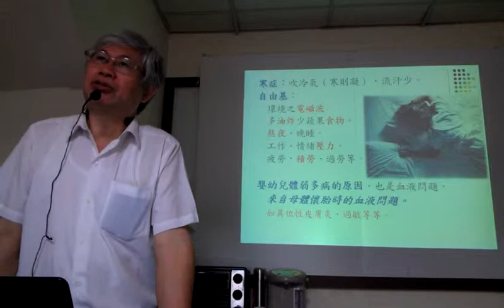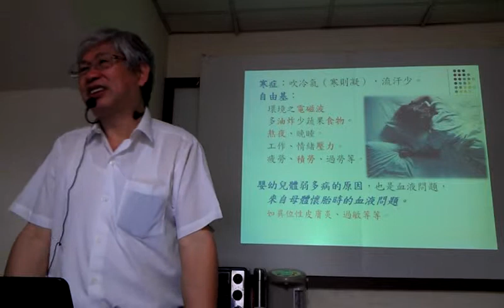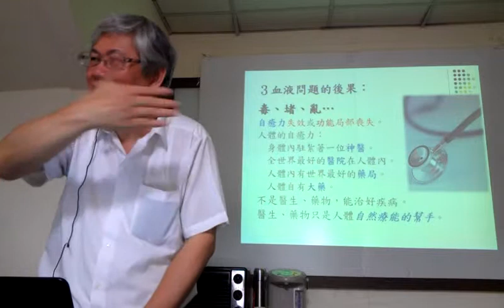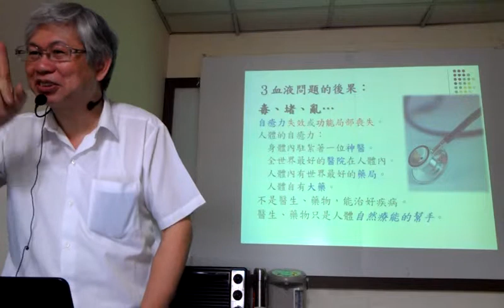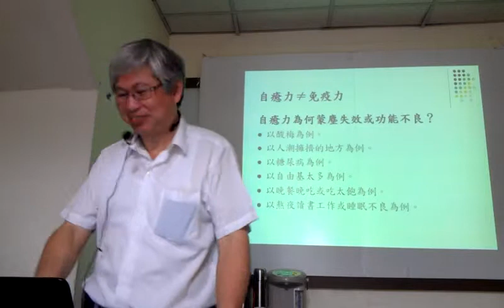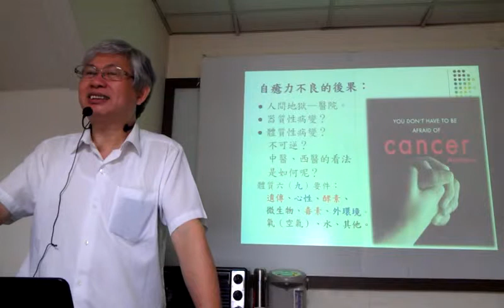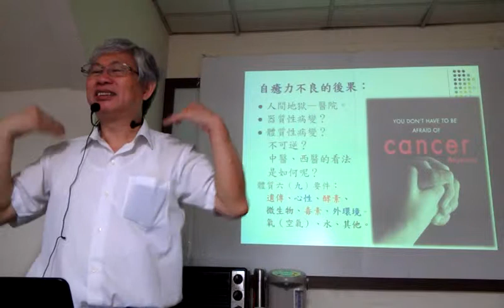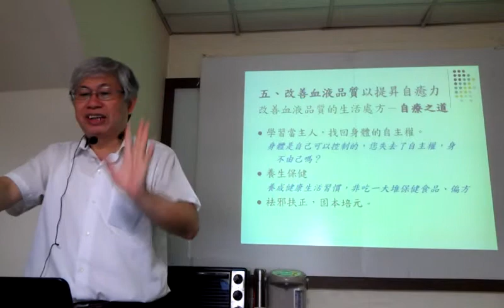什麼是自癒力？不等於免疫力！VIDEO2381